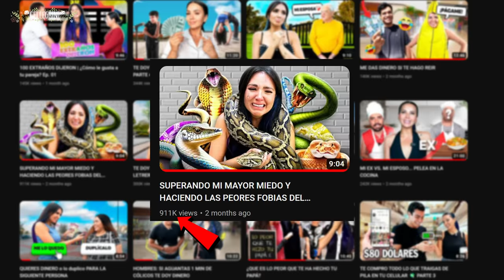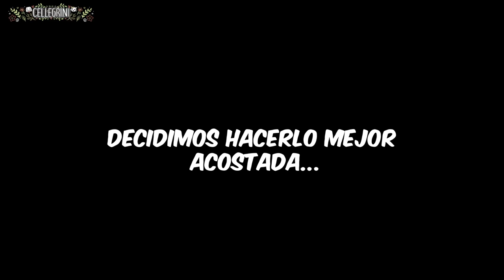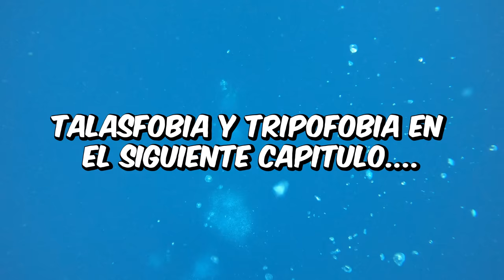HAGO LAS PEORES FOBIAS DEL MUNDO PARA VER CUÁL TENGO 🦂 PARTE 2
Hoy les traigo el segundo capítulo donde voy a tratar de superar las peores fobias del mundo...
Alacranes, gusanos, cucarachas, abejas... de todo un poco.

¿Cuál fobia tienes tú y cuál debería de ver si puedo superar en un siguiente episodio?